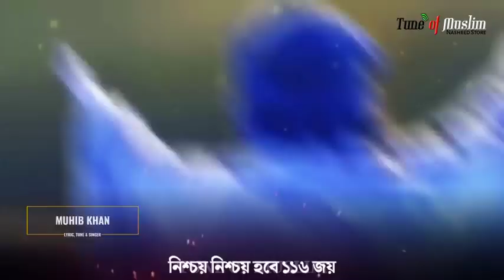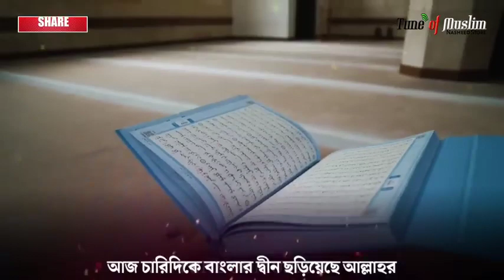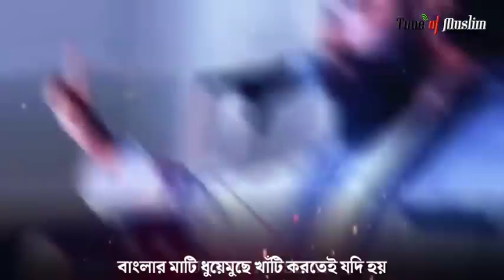ভবিষ্যৎ প্রজন্মের জন্য রেখে যাচ্ছি [ আমাদের ও একজন মুহিব খাঁন ছিলেন]